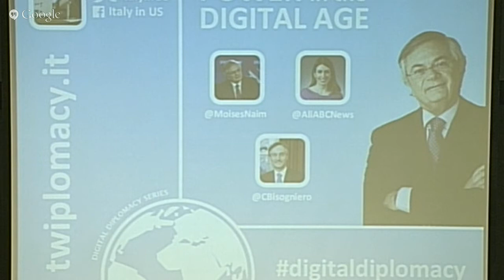Digital Diplomacy Series with Moises Naim at the Embassy of Italy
On June 11, 2015, the Embassy of Italy in Washington DC hosts a 'Digital Diplomacy Series' conversation on 'Power in the Digital Age' with guest speaker Moisés Naím, author of The End of Power. The event is moderated by Ali Weinberg of ABC News. Opening remarks by Claudio Bisogniero, Ambassador of Italy to the US.